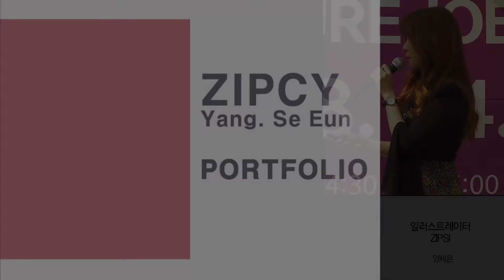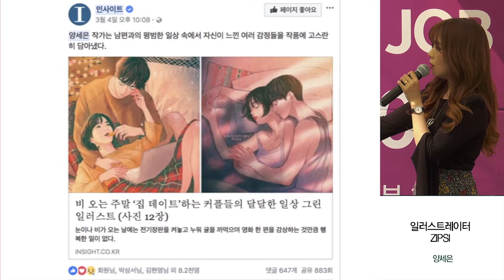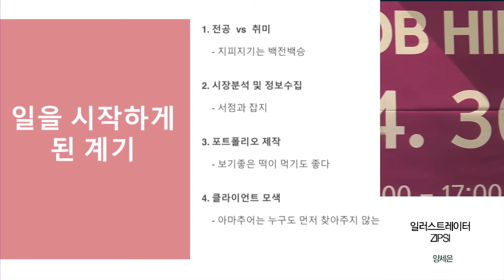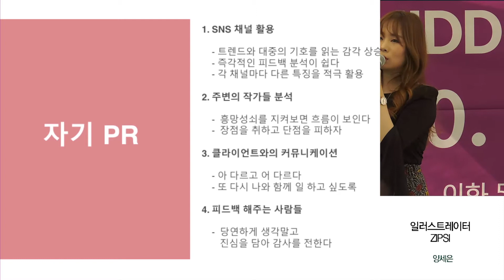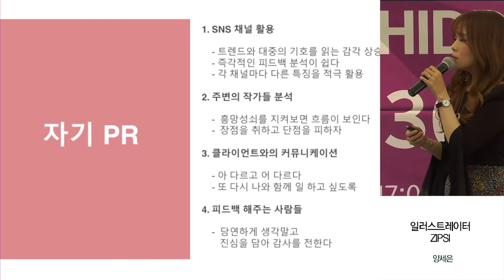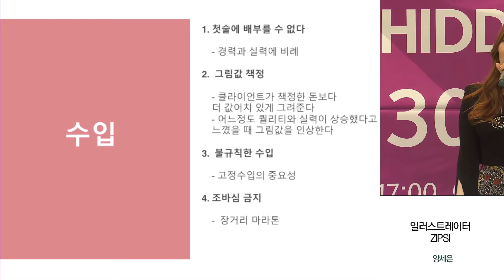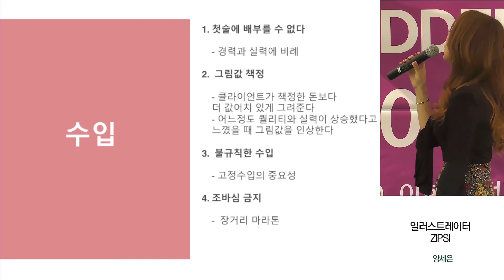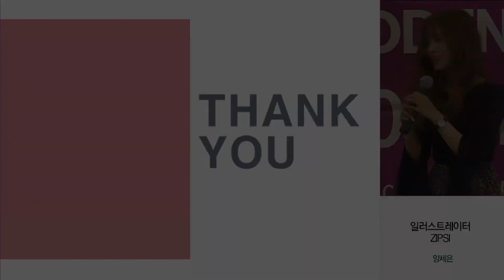[2018 Creative Job 릴레이 토크콘서트] 5. Zipcy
- 특강명: 2018 Creative Job 릴레이 토크콘서트 FUTURE JOB, HIDDEN JOB
- 연사: Zipcy (양세은)
- 주최: 이화여자대학교 융합디자인연구소

* 사회_ 이서진(1부), 이민환(2부) l 진행_이보람 김지현 l 행정_윤희영
* 문의 이화여자대학교 융합디자인연구소 l l 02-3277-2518, 2541
* 2015년도 교육과학기술부 인문사회 기초연구사업으로 한국연구재단의 지원을 받아 진행(NRF-2015-413-S1A5B8036983)